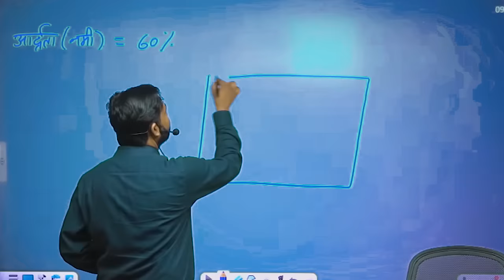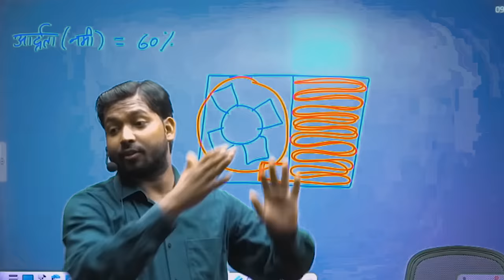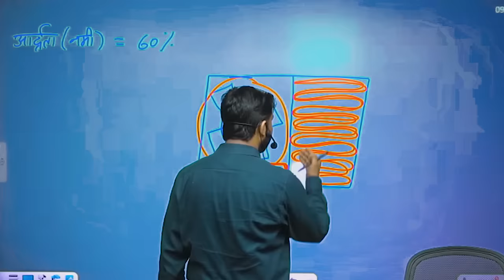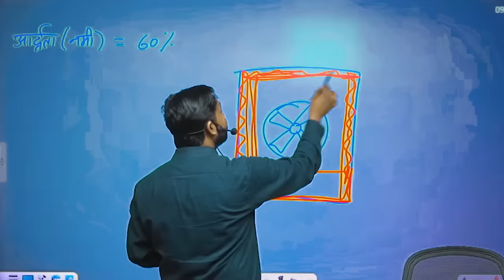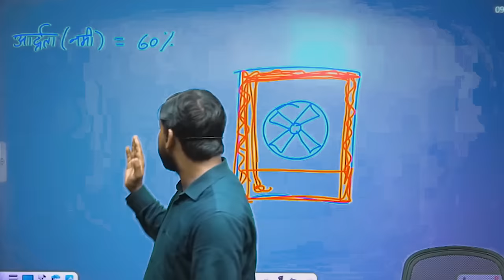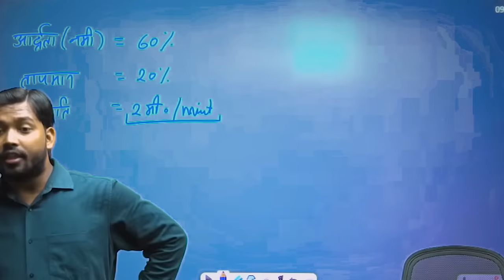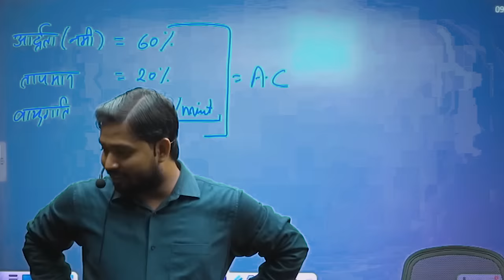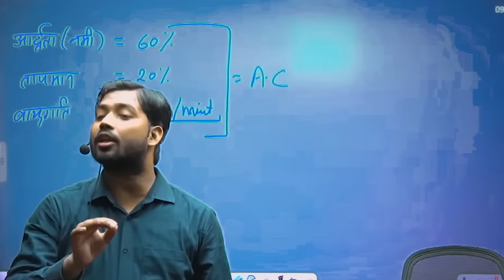Room AC इतने मंहगे क्यो मिलते हैं? || AC कमरे को इतना ठंडा कैसे कर देता है?